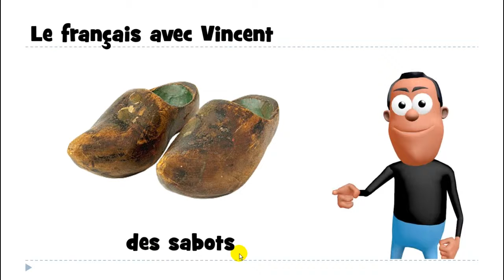Curso de francés # des sabots